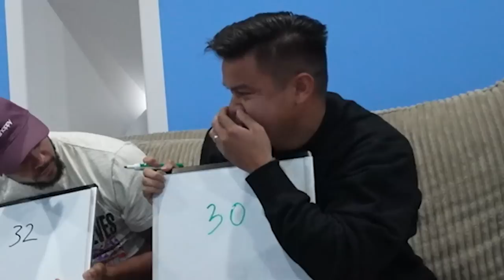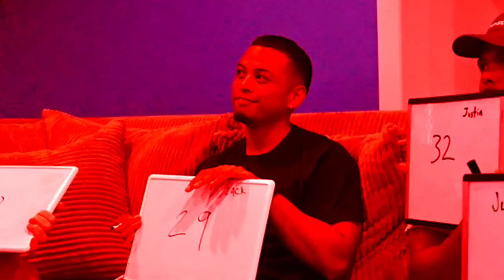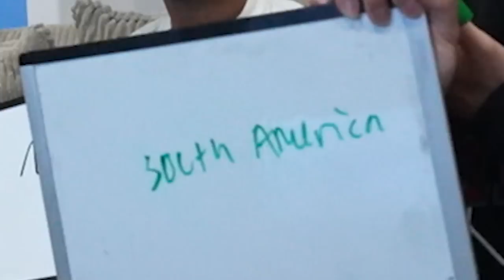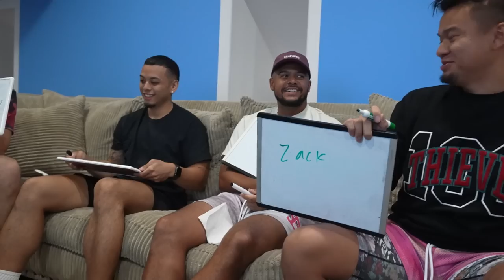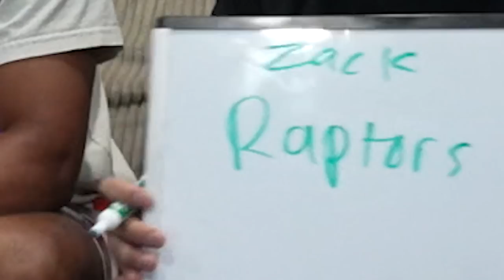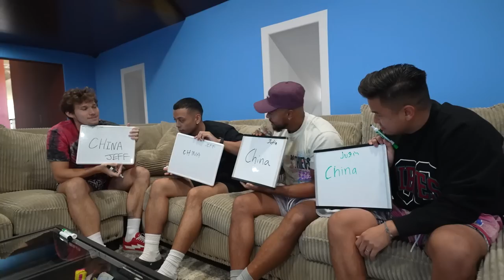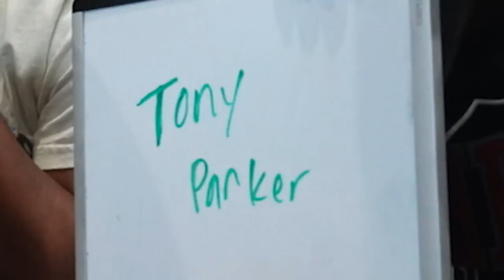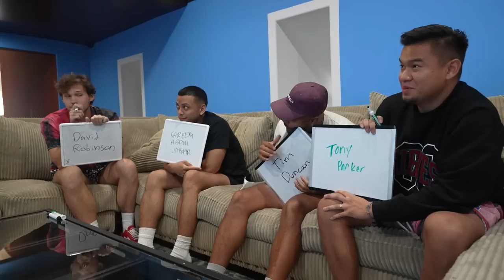Who Had The Wrong Question? (Among Us NBA Trivia Edition)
★ 2HYPE MEMBERS ★